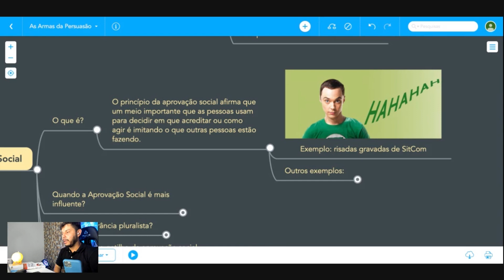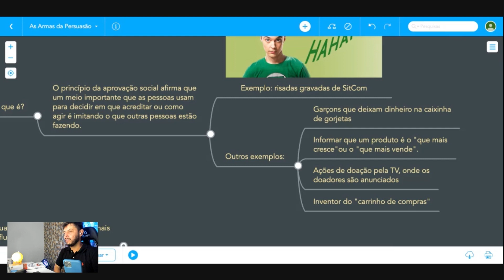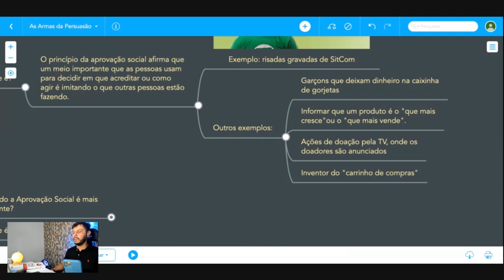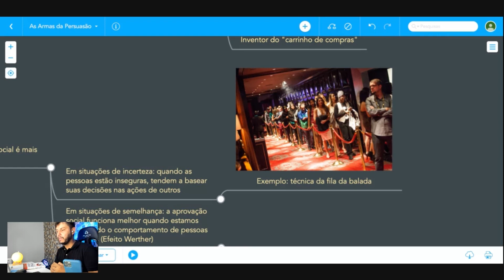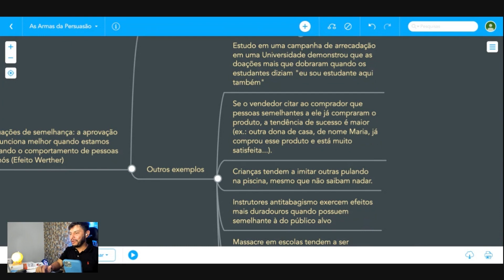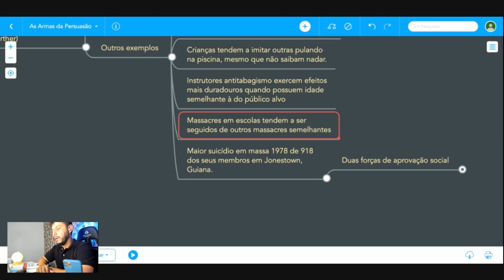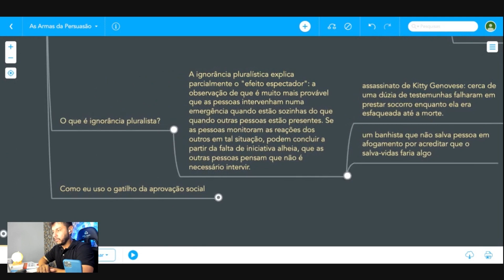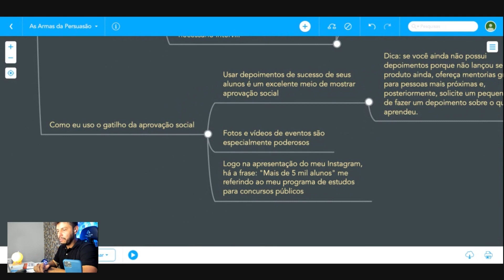AS ARMAS DA PERSUASÃO | Robert Cialdini | Cortes do Livro [GATILHO DA PROVA SOCIAL]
Meu nome é Lúcio Valente. Sou Infoprodutor de cursos online nível Black Moon da Hotmart. Já fiz mais de 100 lançamentos digitais de sucesso.

💻Se você quer conversar comigo sobre como iniciar um negócio digital usando o seu conhecimento, me mande um zap

📖 Sinopse (Google Books)

Depois de passar anos caindo na lábia de vendedores, arrecadadores de doações e operadores de telemarketing, o psicólogo Robert B. Cialdini resolveu se dedicar ao estudo da persuasão. Ele queria entender quais são os fatores que levam uma pessoa a dizer "sim" a um pedido e que técnicas exploram melhor esses fatores.

Reunindo dados das mais recentes pesquisas científicas sobre o assunto, histórias de gente comum e a experiência adquirida ao se infiltrar em organizações que treinam os chamados "profissionais da persuasão", Cialdini criou uma obra acessível, informativa e indispensável a todos aqueles que querem saber como influenciar pessoas e, ao mesmo tempo, se defender dos manipuladores.

Seis princípios psicológicos básicos governam o comportamento humano quando tomamos uma decisão e podem ser usados como verdadeiras armas:

1. Reciprocidade: nos sentimos compelidos a retribuir, nem sempre de forma vantajosa para nós, o que outra pessoa nos proporcionou;

2. Compromisso e coerência: depois que fazemos uma escolha, enfrentamos pressões para nos comportarmos de maneira condizente com o compromisso assumido;

3. Aprovação social: buscamos nos outros indícios do comportamento mais apropriado a seguir;

4. Afeição: preferimos acatar pedidos de pessoas que conhecemos e de que gostamos;

5. Autoridade: temos um arraigado senso de obediência à autoridade;

6. Escassez: tudo se torna mais valioso quando fica menos disponível,